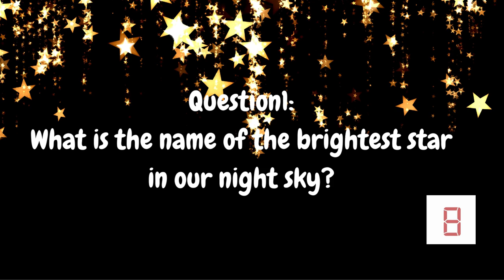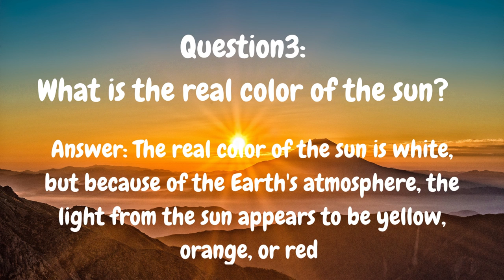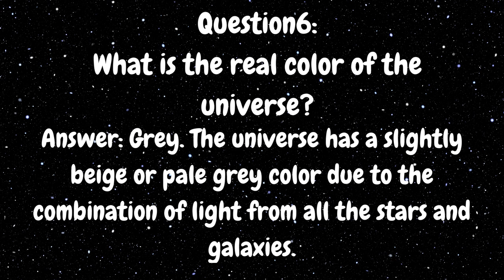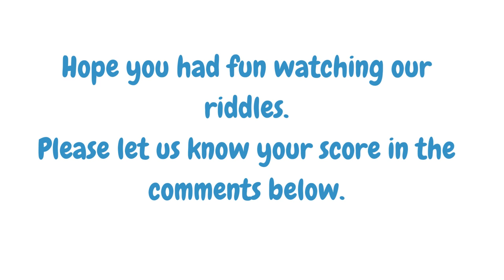Test Your Knowledge, 6 Trivia Quiz Questions About the Universe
Do you know your stuff when it comes to the universe? Test your knowledge with these 6 trivia quiz questions about the universe. From the real color of the sun to the most common element in the universe, these questions cover a range of topics related to astronomy and space exploration. Put your science knowledge to the test and see how many questions you can get right!

Similar Searches:
How to sharp brain
Education questions
Brain Teasers
Logic Riddles
Hard Puzzles
Interesting Questions on universe
Interesting Facts
GK questions
Fun space trivia
Astronomy quiz questions and answers
Science quiz questions about the universe
Space exploration trivia for adults
Space science quiz for middle schoolers
Interesting space facts for a presentation